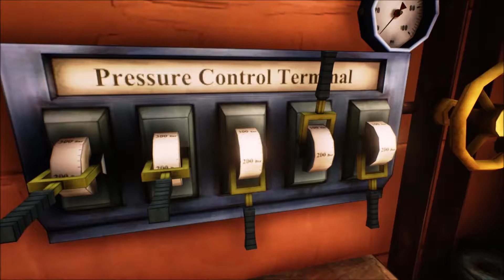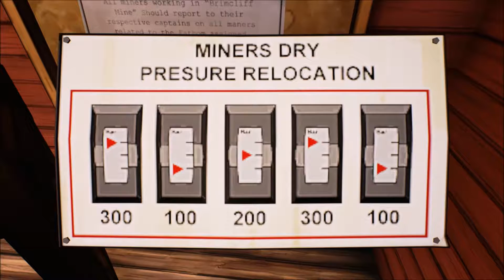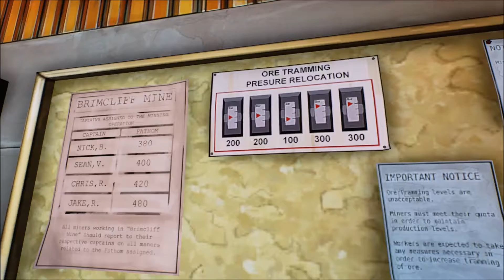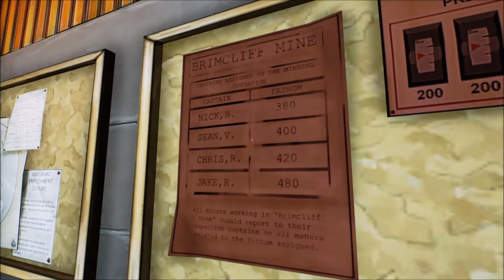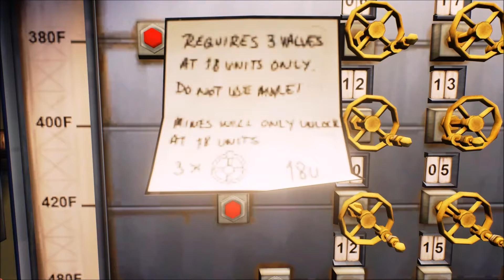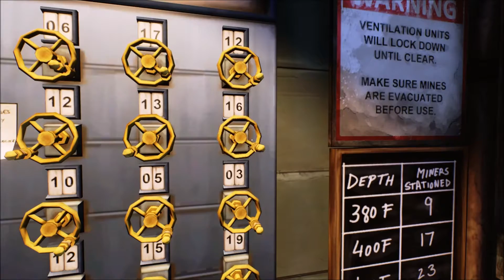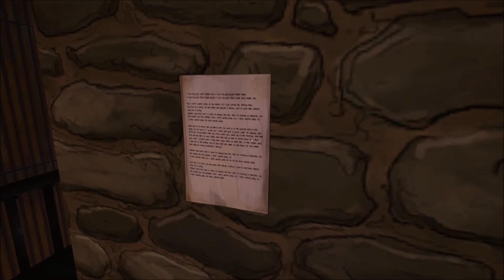Ether One [Let's Play] épisode 11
"ETHER Institute of Telepathic Medicine a mis au point un système de soins destiné aux patients souffrant de trouble psychologique. Il s'agit de rechercher dans leur esprit, recréé pour l'occasion en un univers en 3 dimensions, les éléments pouvant êtres la cause des dysfonctionnements. Pour ce faire, des techniciens y sont envoyés à la recherche des anomalies : Les restaurateurs. Vous êtes l'un d'eux."

Ether One est un jeu d'Aventure/Exploration édité et développé par le studio indépendant Britannique White Paper Games. Le jeu est sorti sur PC Windows en 2014 avant d'être porté en 2015 sur PlayStation 4. Plusieurs manières sont proposées au joueur de parcourir l'Aventure : soit de se laisser porter par la narration et se concentrer sur l'histoire, soit y rentrer plus profondément en résolvant une multitude de Puzzles.